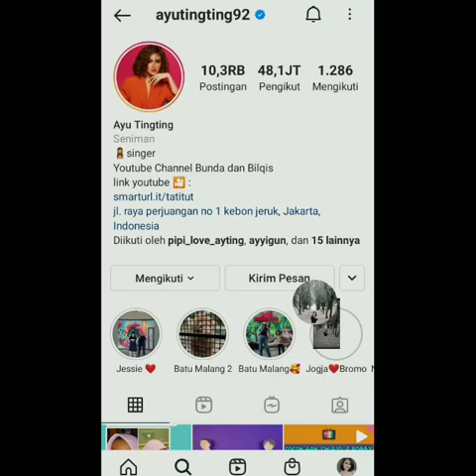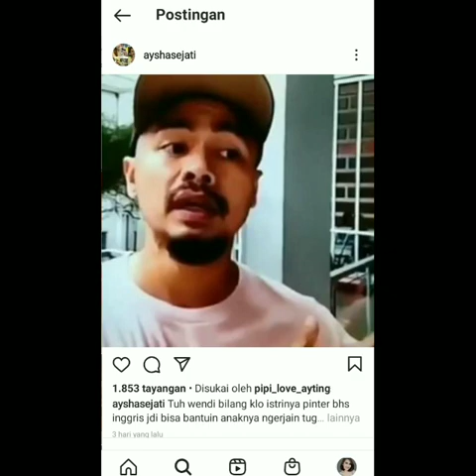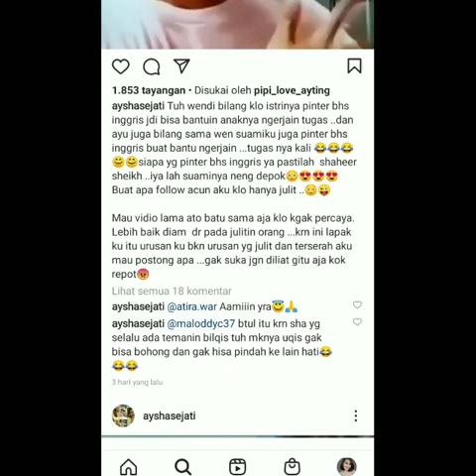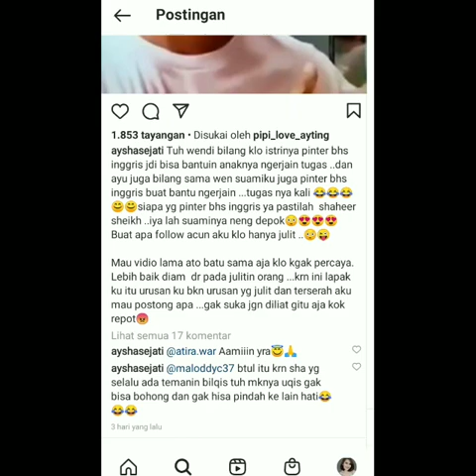Tidak salah lagi..! Wendy dan Ruben mengatakan suami ayu pintar bahasa inggris..?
selamat datng di ayting tv channel